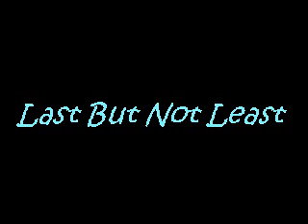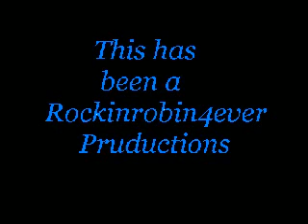Horses - Wonderland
Horses. Dressage ShowJumping And CrossCountry.

Honors!

95# - Top Favorites(Today) - Pets & Animals

91# - Top Favorites(Today) - Pets & Animals

87# - Top Favorites(Today) - Pets & Animals